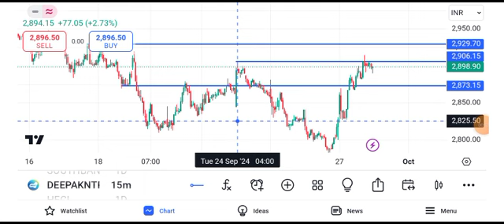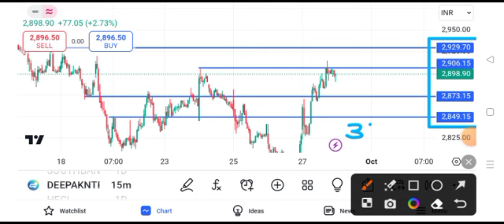deepak nitrite share latest news || deepak nitrite share latest news today